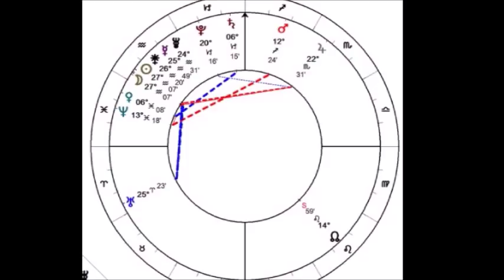PARTIAL SOLAR ECLIPSE AT 27 AQUARIUS FEB 15, 2018 NEW LEVEL OF COMMITTMENT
$3 THURSDAYS: THIRD THURSDAY OF EVERY MONTH LIVE PRIVATE TEACHING SESSION

ONE ON ONE ASTROLOGY LEARNING (3 MONTHS $600)- ONLY 2 SPOTS AVAILABLE- (STARTS AGAIN IN JANUARY 2018)